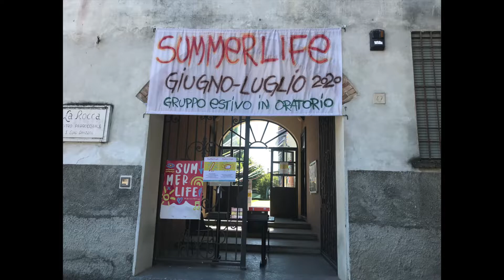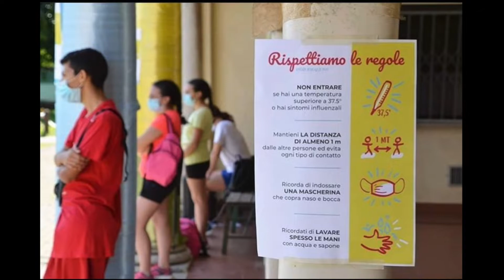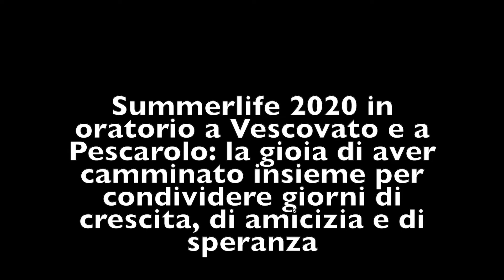SUMMERLIFE 2020 - Il video Finale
Il video finale del Centro Estivo Sumemrlife 2020 degli oratori di Pescarolo e Vescovato